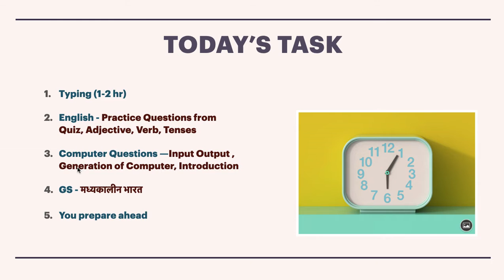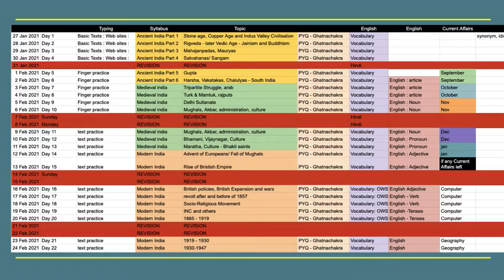6th Revision Day || AHC RO ARO 2021 Preparation || UPPSC RO ARO 2021 Preparation